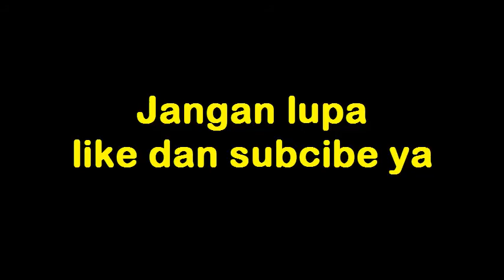Tumis Jipang Udang ala Jepang